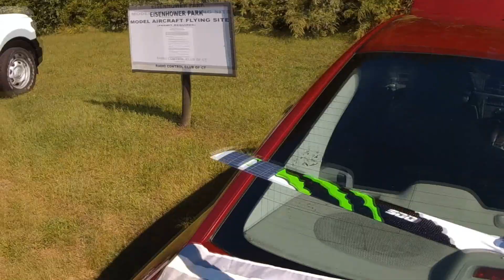Sorry Gents..Testing the Vectron 520 again. Scary stuff.. :-)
Made a lot of changes on this heli. Taking it really slow staying over the grass. LOL! Cheers Gents